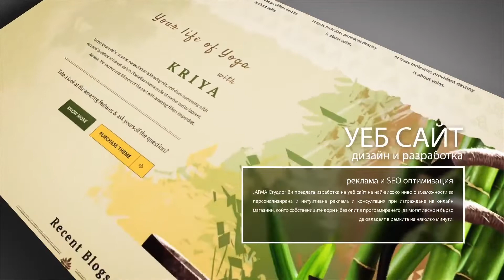Agma Studio | АГМА Студио website video